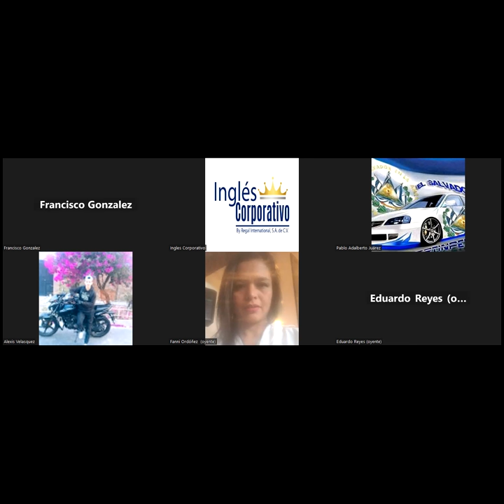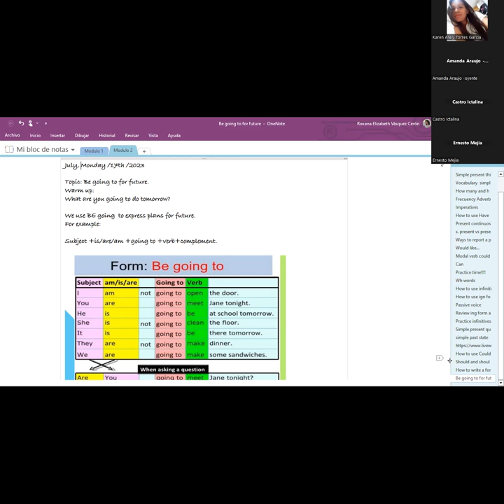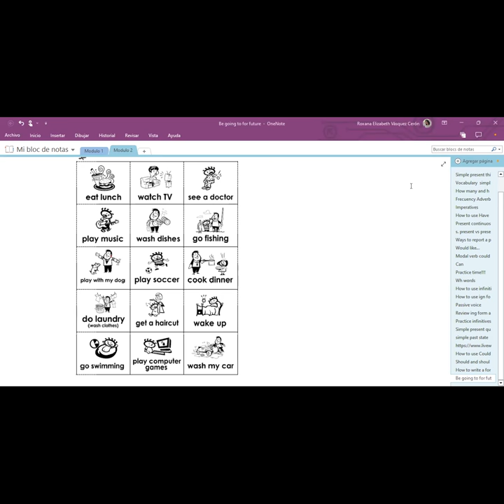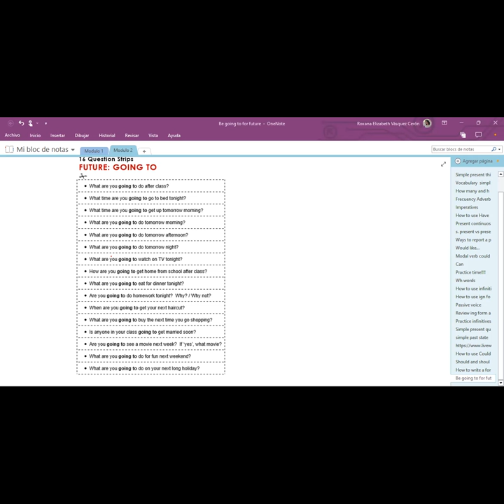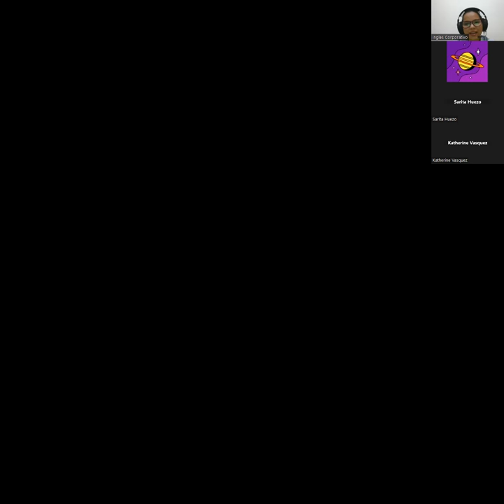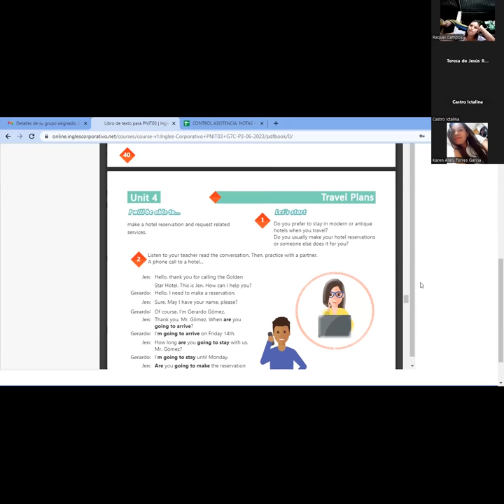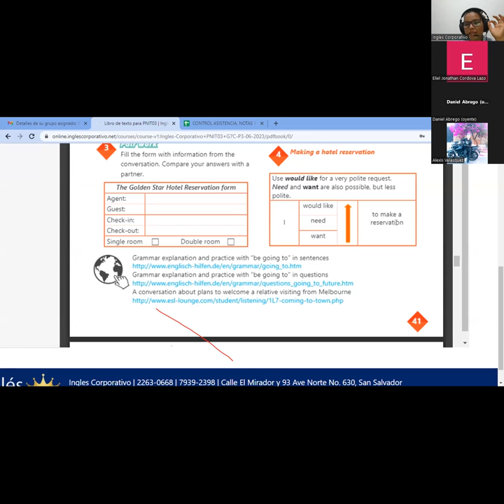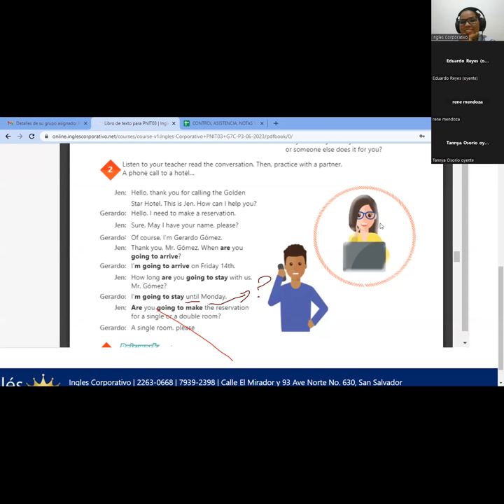SESION17-19-07-2023-29750-8048-0102/2023-VASQUEZ- How to use be going to.